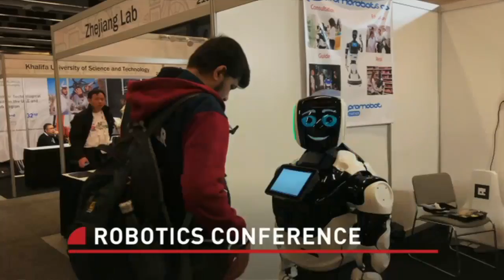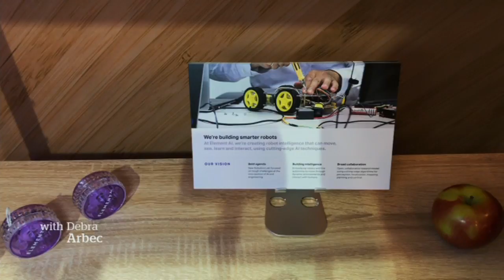2019 IEEE: International Conference on Robotics and Automation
CBC News: Montreal at 6:00; talks to Jared Go, CTO of OhmniLabs at 2019 International Conference on Robotics and Automation in Montreal, Canada to talk about the Ohmni Developer Edition Robot.